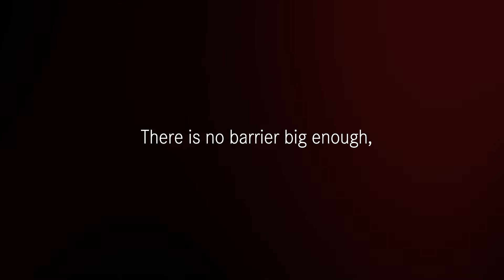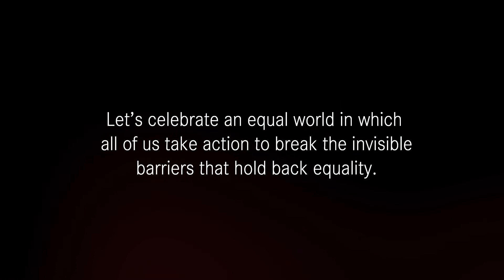Celebrating Women and Humanity all the way!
We believe in an equal world in which  all of us can take action to break the invisible barriers that hold back equality.